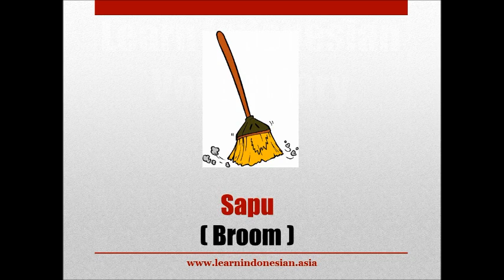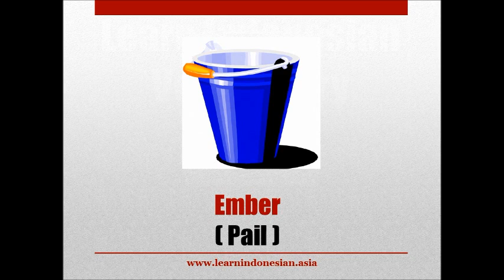Learn Indonesian Vocabulary through Pictures - Cleaning Tools (Alat Pembersih)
Learn Indonesian Vocabulary Series will help you learn Indonesian words with pictures.

Learn Indonesian Asia's services:
- Bahasa Indonesia Lessons in Singapore
- Business Indonesian Corporate Training
- Indonesian Language Virtual Classroom
- Cultural Training and Workshops
- UKBI (Indonesian Language Fluency Test)

The only Indonesian Language service provider endorsed by the Indonesian Embassy in Singapore.